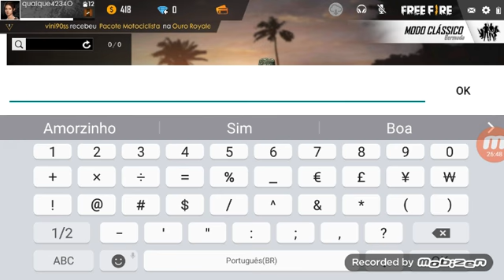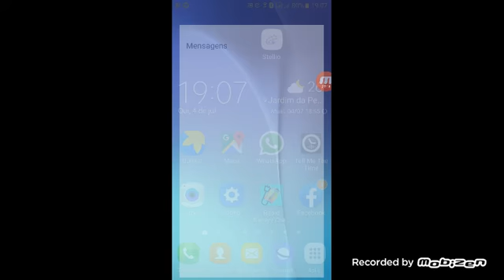O mistério do free fire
Gr em 04/07/2019.